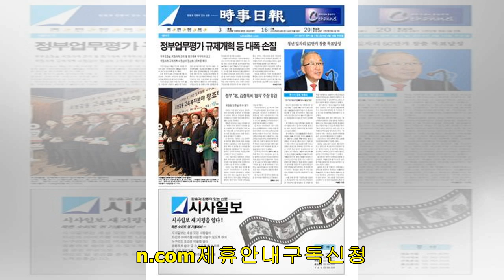북한,반도핑'비준수단체'로지정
입력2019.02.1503:23세계반도핑기구(WADA)가북한을세계반도핑규정'비준수(non-compliant)'단체로지정했다.북한의후속조치여부에따라현재추진중인2020도쿄올림픽남북단일팀,서울·평양2032년하계올림픽공동개최에도영향을미칠것으로보인다.WADA는14일홈페이지를통해"반도핑규정을따르지않은북한도핑방지위원회를비준수단체로지정했다"고밝혔다.이는지난해9월'4개월내에검사프로그램위반활동을수정하지않을경우자동으로비준수단체로분류한다'는WADA집행위원회결정에따른것이다.북한은지난달22일WADA로부터'최후통첩'을받았지만이의제기시한인13일까지아무조처를하지...